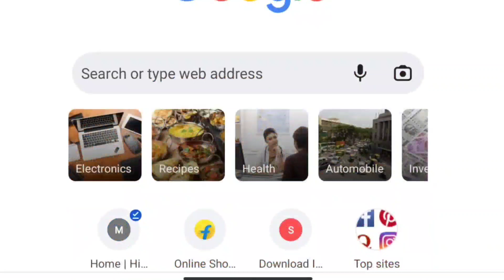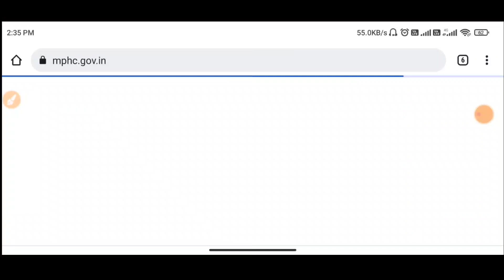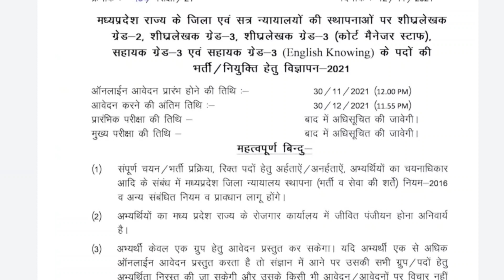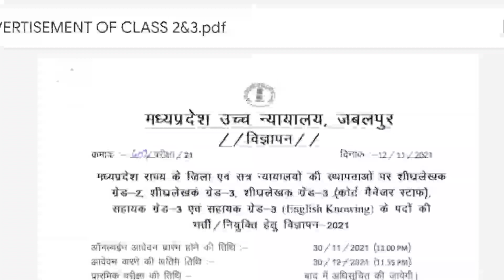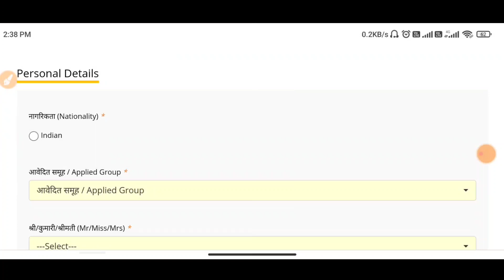मध्य प्रदेश हाई कोर्ट स्टेनो टाइपिस्ट असिस्टेंट ग्रेड 3 भर्ती 2021 UPDATE || MP HIGH COURT VACANCY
मध्य प्रदेश जिला न्यायालयों में स्टेनोग्राफर एवं सहायक ग्रेड 3 के लिए निकाले गए नवीन पदों पर महत्वपूर्ण वीडियो-

mp high court vacancy 2021,mp govt jobs 2021,mp vyapam vacancy 2021,mpch,mpgovtjobs,mphighcourt,स्टेनोग्राफर,stenographer,dataentryjobs,assistant grade 3,assistant grade 3 salary,assistant grade 3 syllabus,stenographer typing,mp government jobs 2021,mp govt job latest vacancy 2021,madhya pradesh job vacancy 2021,madhya pradesh jobs 2021